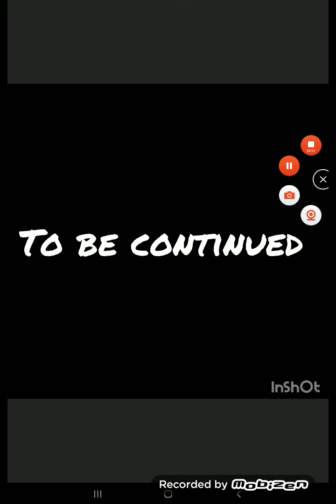ssl episode black friday remake